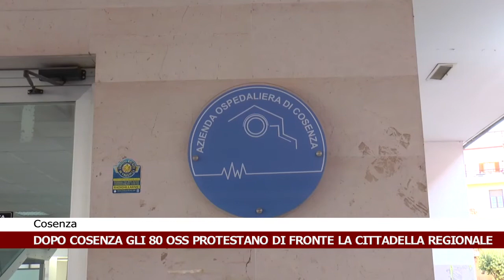Calabria News 24 Infoma - Edizione della sera